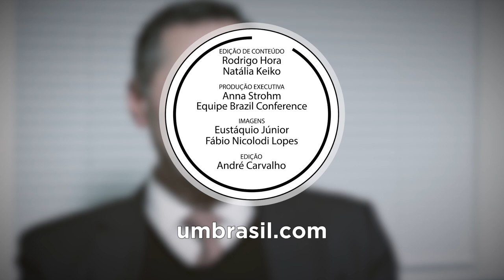Ministro Luís Roberto Barroso propõe reformas contra impunidade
Em entrevista ao UM BRASIL o ministro do STF, Luís Roberto Barroso, aborda grandes dilemas da justiça brasileira: protagonismo do Judiciário, excesso de judicialização, foro privilegiado, caixa 2 e impunidade. Situado no olho do furacão, Barroso apresenta o que considera soluções viáveis para desafogar os tribunais e combater a corrupção sistêmica instaurada no Brasil. Conforme avalia, atual momento representa oportunidade de “refundar um país” sob cultura da honestidade e “atrair os bons para a vida pública”.

A entrevista faz parte da série “Diálogos que Conectam”, realizada pelo UM BRASIL em parceria com a Brazil Conference – evento realizado anualmente por alunos brasileiros da Harvard University e do Massachusetts Institute of Technology (MIT).

Neste ano, a missão da Conferência foi proporcionar o diálogo entre as mais diversas lideranças brasileiras a fim de criar debates produtivos na busca de consensos sobre o futuro do nosso País.